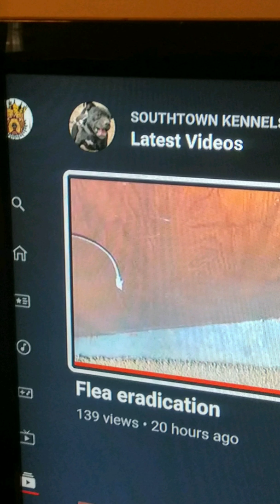Good rub down working ABGD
American bred game dog